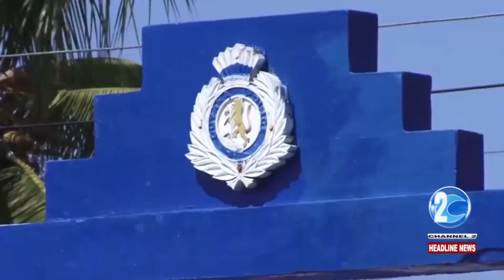COUPLE ARRESTED FOR CANNABIS POSSESSION IN MEADOWBROOK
IN THIS REPORT, ESTHER SOBERS TELLS US THAT ONE COUPLE WAS RECENTLY ARRESTED FOR CANNABIS POSSESSION IN MEADOWBROOK…